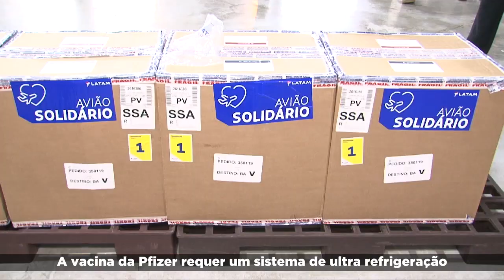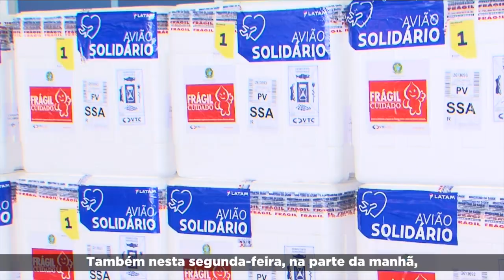Bahia recebe vacinas da Pfizer, 26.910 doses, além de mais 405 mil doses da Astrazeneca Fiocruz.